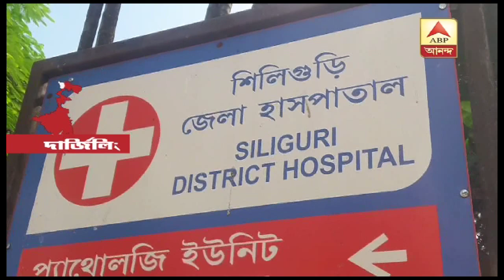mauls a man to death at Jhankar more in Siliguri